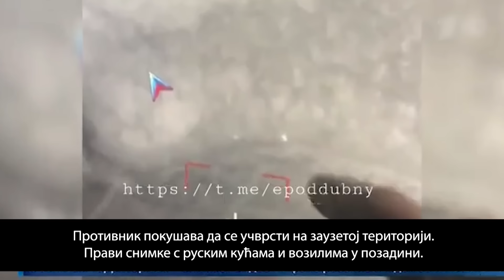AKTUELNOSTI - Moskva upozorila da ce odgovor na ukrajinski napad biti strahovit - (11.08.2024)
Gosti: General-potpukovnik dr Vinko Pandurević - Nekadašnji oficir Vojske Republike Srpske i doktor sociologije
Prof dr Bojan Dimitrijević - Ekonomista
Božidar Zečević - Dramaturg

Voditelj: Sanja Klisarić